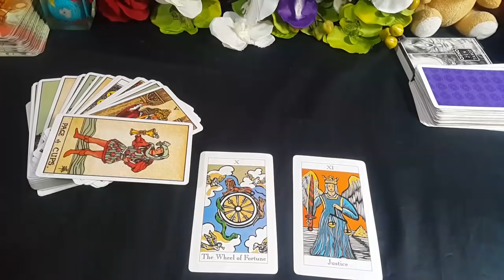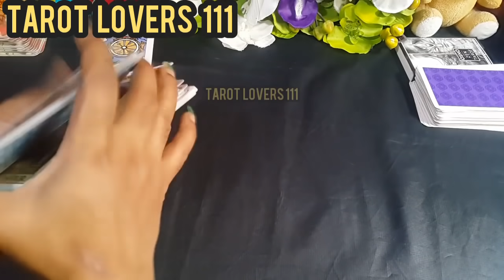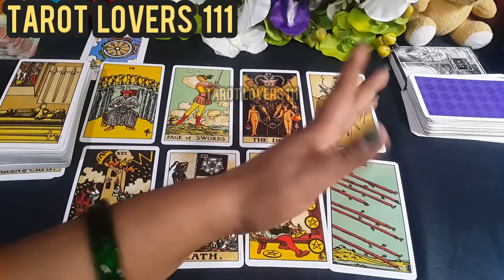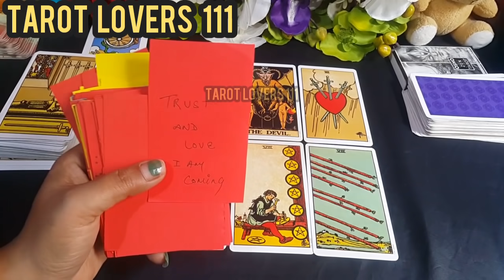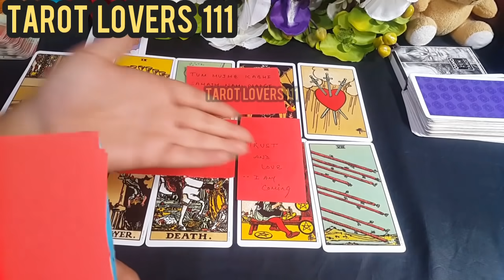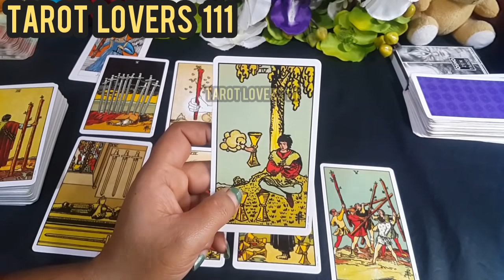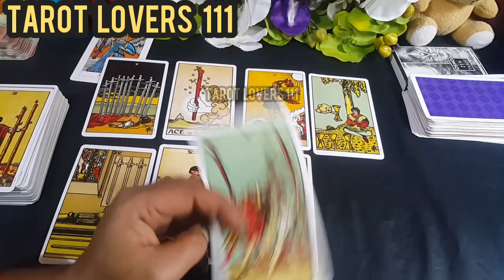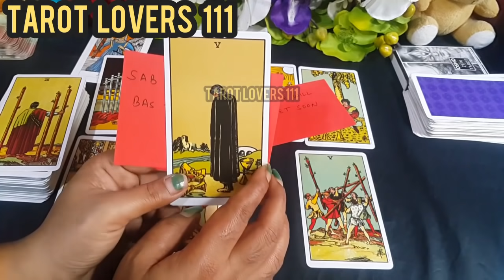💕AAP KO DUSRO KE SATH DEKH KAR KYA WOH JALTE HAI?TAROT CARD READING IN HINDI-TAROT LOVERS 111💕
TIME STAMPS :
PILE 1  : 1:33
PILE 2  :  15:57